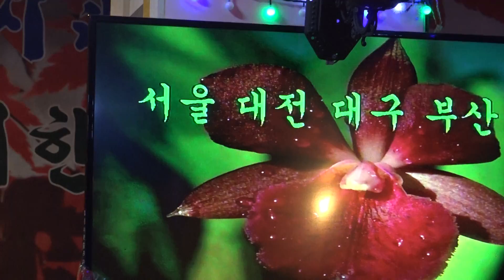가수&MC 은비 서울 대전 대구 부산 원우예술단 장소:신설동 원우회관 일시:2017.8.28(매주 금.월 요일)